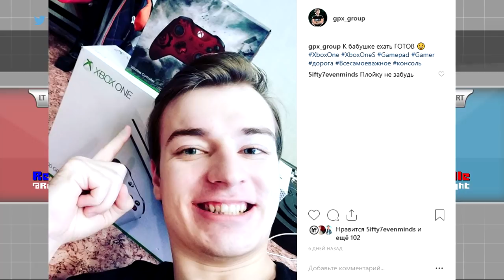XBOX ONE ЗАВИСАЕТ ОТ ИГРЫ | ИГРА КРАШИТ КОНСОЛЬ